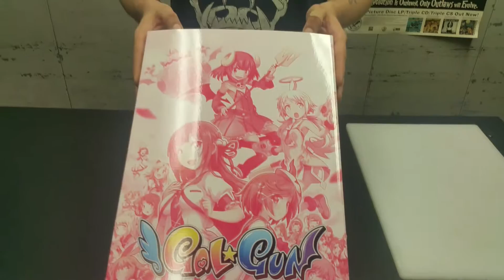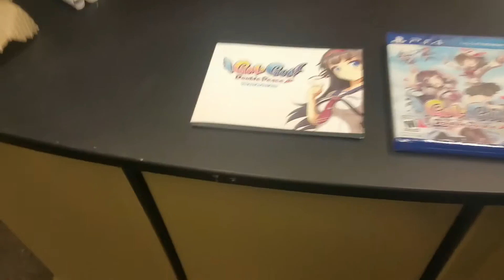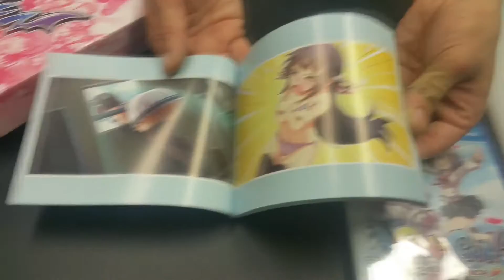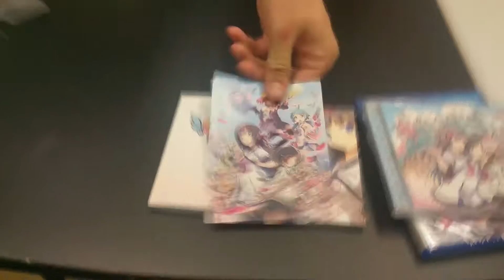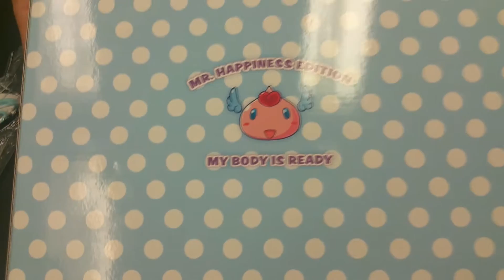Horrible Unboxing: Gal*Gun Double Peace Mr. Happiness Edition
Jon gets some odd stuff...